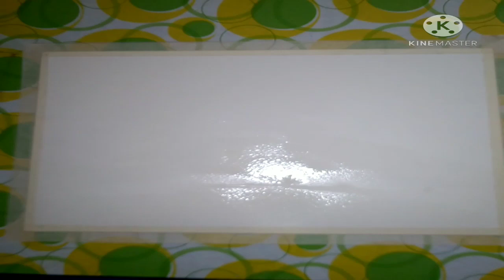WATER COLOUR DARWING|HOW TO SIVAN DARWING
red, orange, yellow, balck,white

All type of brushes

water colour paper

Watercolour paint consists of fine pigment particles suspended in a water-soluble binder (adhesive substance). It is usually used on paper. As watercolour is semi-transparent, the white of the paper gives a natural luminosity to the washes of colour.Watercolor painting is the process of painting with pigments that are mixed with water. Of all the painting processes, watercolor painting is known for its inherent delicacy and subtlety because watercolor art is all about thin washes and transparent color (though watercolors can be made opaque with the addition of Chinese white). Traditionally, watercolor artists work on paper, though the tooth of the surface can vary greatly. Oftentimes the white of the painting surface will gleam through and lend itself to the luminosity of the painting.
When artists first learn how to paint watercolor art, the fluidity of the medium is often a stumbling block because it makes the paint less predictable. Successful watercolor artists know how to balance control and freedom in their work, using watercolor painting techniques that create effects that often occur almost by accident rather than on purpose.
A watercolorist uses watercolor painting techniques like washes, working wet in wet and wet on dry, lifting out and masking out for highlights, and dozens of other techniques to achieve textural effects. But most of all, watercolor painting comes back to the premise that the watercolor lessons and methods matter-but what matters most to a watercolor artist is letting go and finding a balance between controlling and freeing this painting medium.

[fw-capture-inline campaign=”RCLP-confirmation-watercolor” thanks=”Thanks for downloading!” interest=”Art” offer=”/wp-content/uploads/pdfs/PaintWithWatercolors_2016_v2.pdf”]

Step by Step Watercolor Art Lesson
STEP 1 MARTIN’S SKETCH FOR HER WATERCOLOR PAINTING.
Watercolor lessons are often best seen, so Margaret Martin’s step by step watercolor demo is particularly helpful for students of the art. Her painting, Country Jewels, is one in which the artist adds figures to her architectural and landscape scenes. Martin believes this allows her to better direct the viewer’s glance and give a sense of movement and life into her watercolor paintings.STEP 1 Martin starts with a photo reference for many of her watercolor art pieces, evaluating the photos for shapes and aspects of composition that she can pull from. For Country Jewels, she decided on a warm color palette and inserted figures into the painting for interest. She creates a sketch for the watercolor painting, using a felt-tip line pen to draw out the foreground, middle ground, and background for the painting, as well as identifying the basic lights and darks with cool-gray markers.